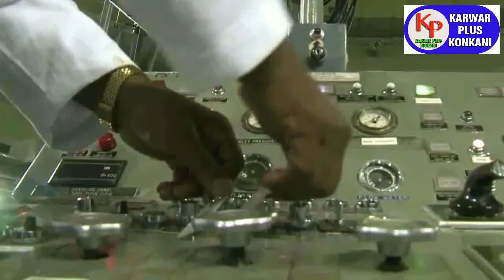KARWAR PLUS KONKANI NEWS TODAY 13-04-2024 konkaninews karwarkokaninews By Karwarpluskonkani